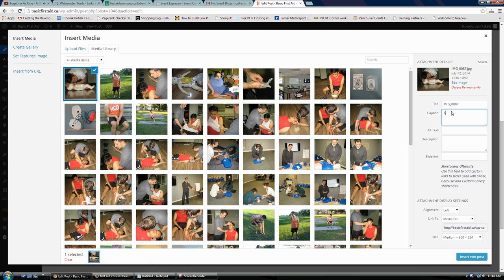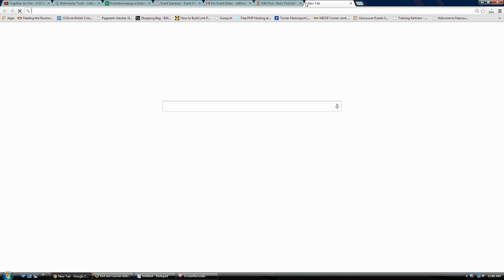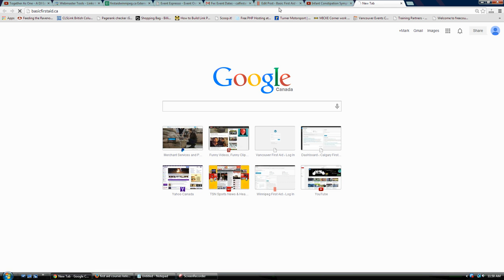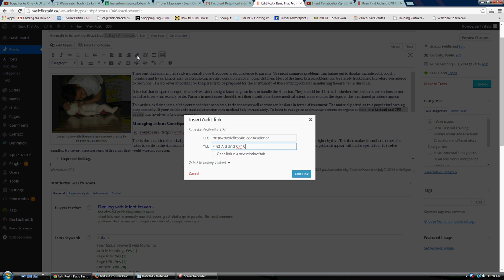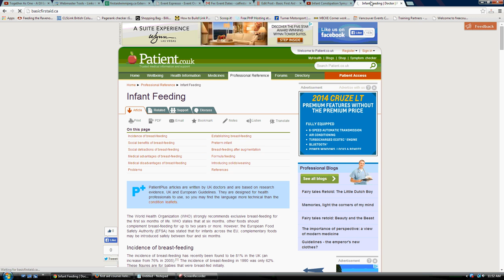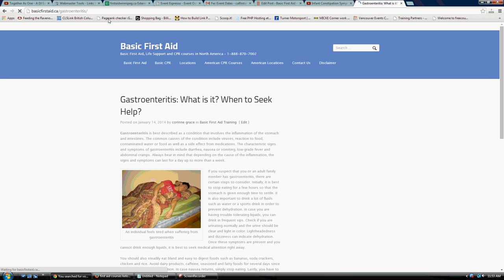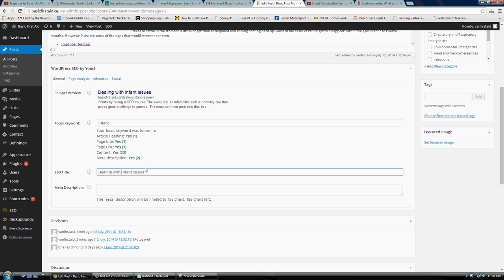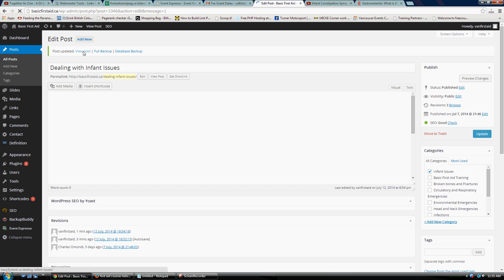Updating the Articles for Charles